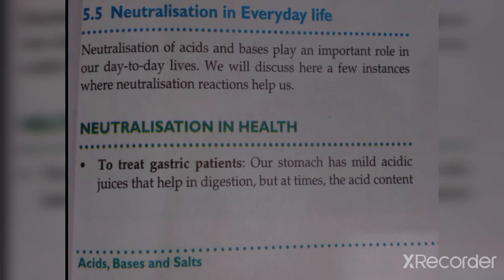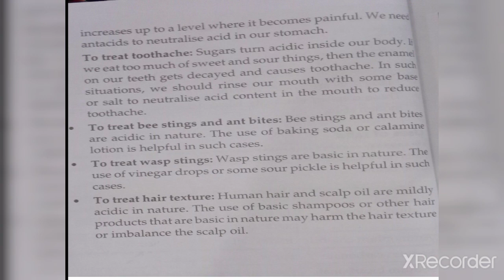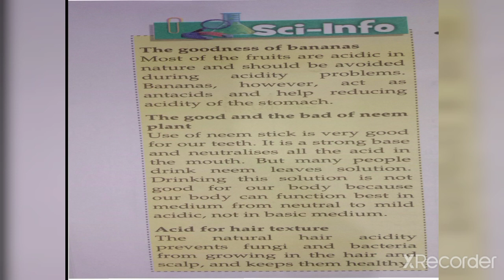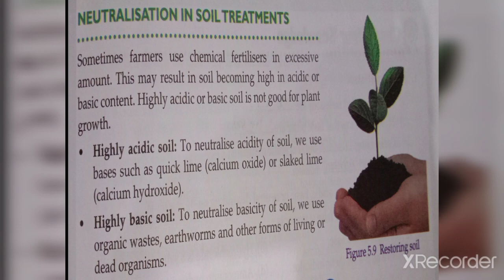class 7 chapter 5 last part